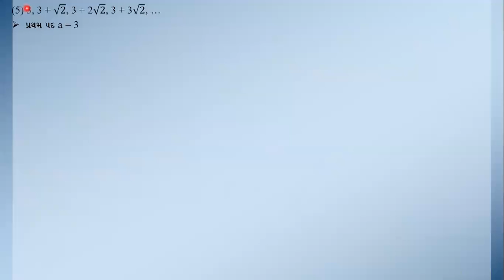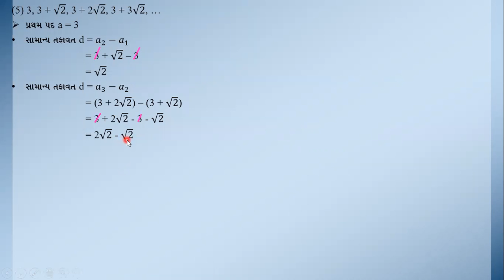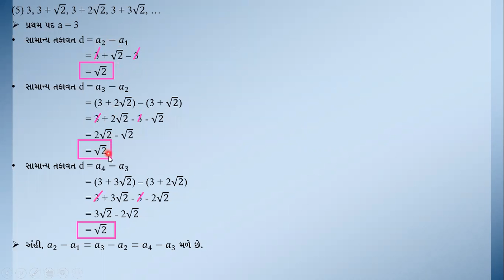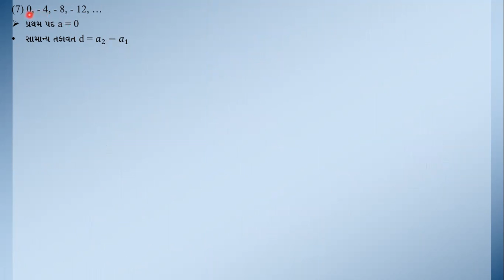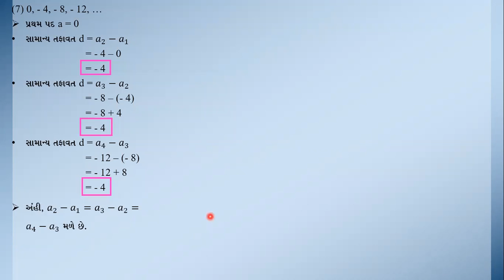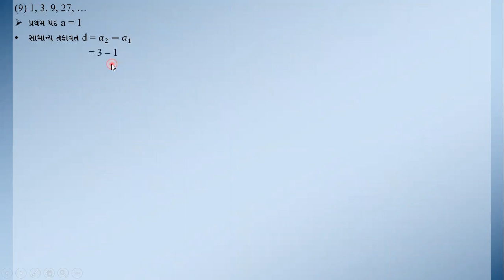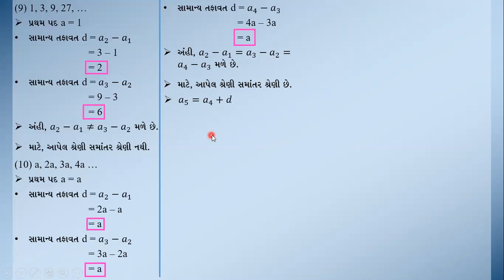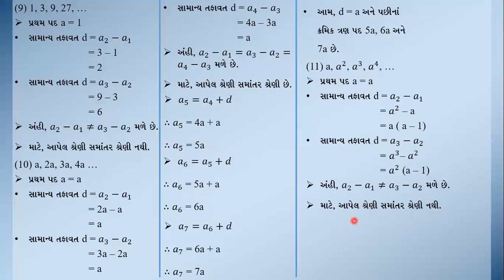||Std10||Magical Maths||Ch 5||સમાંતર શ્રેણી(Arithmetic Progressions)||Lecture 06||By Chirag Vasani||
|| Std 10 || Magical Maths || Ch 5 || સમાંતર શ્રેણી (Arithmetic Progressions) || Lecture 06 || By Chirag Vasani ||